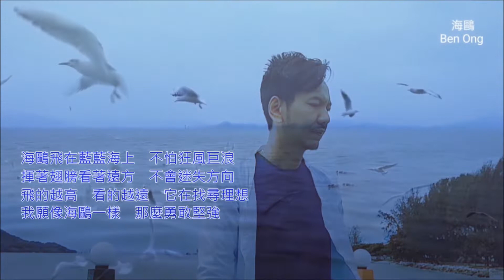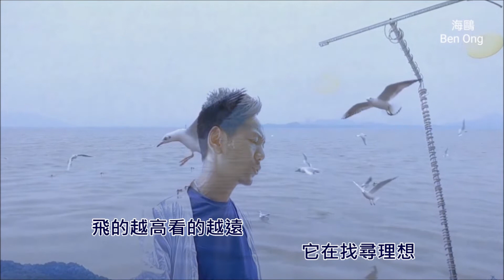海鷗 by 则翃